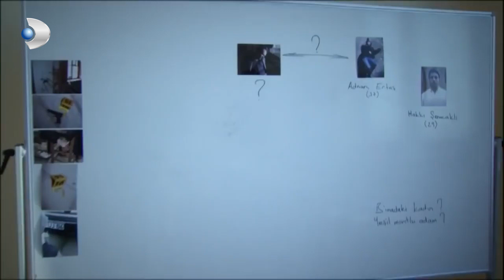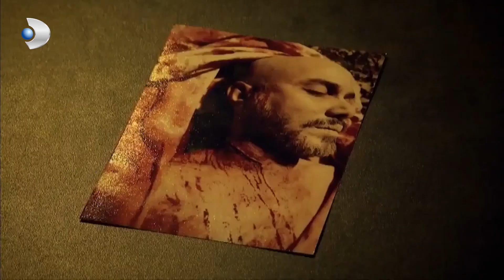Bizden Bir Şeyler Saklıyor - Kanıt Özel Klip